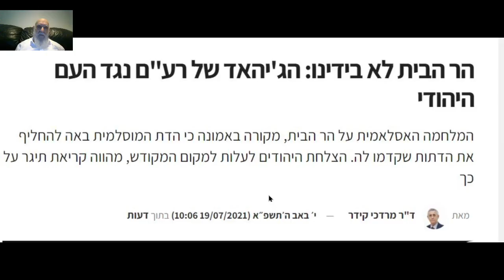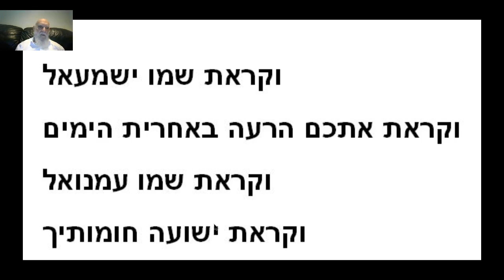טבלת קודים בתורה אקטואלית ביותר לימים אלה - מתי יהיה הר הבית בידינו ??? מתתיהו גלזרסון